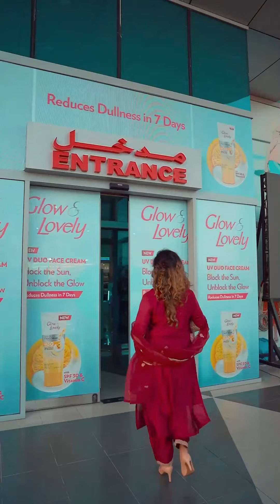Celebrate Navratri & Diwali with Lulu Hypermarket